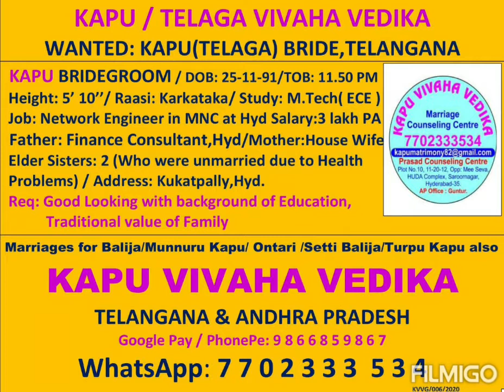# KAPU BRIDEGROOM Software ENGINEER at HYDERABAD # WANTED KAPU BRIDE # KAPU MARRIAGE BUREAU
KAPU MATRIMONIAL SERVICES